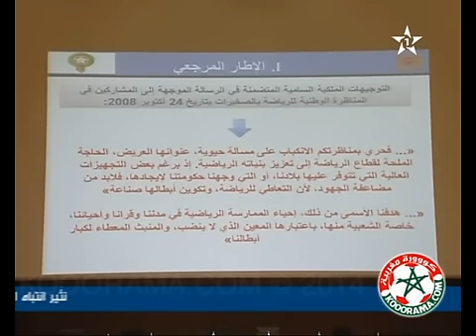ملخص شامل عن بلاغ الجامعة الملكية المغربية لكرة القدم بخصوص مليار ونصف للنهوض بالبنية التحتية